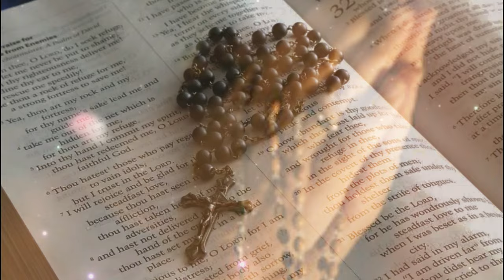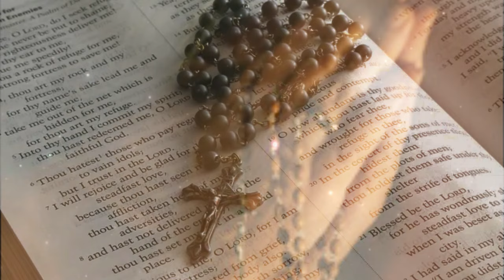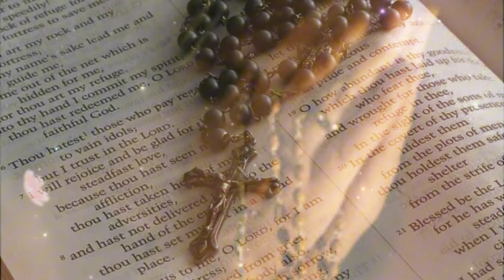Best Gospel Mix Lyrics of All Time🙏Top 100 Black Gospel Songs🙏Goodness Of God🙏Cece Winans🙏Tasha Cobb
Best Gospel Mix Lyrics of All Time🙏Top 100 Black Gospel Songs🙏Goodness Of God🙏Cece Winans🙏Tasha Cobbs

[00:00:00]  -  Goodness Of God
[00:05:02]  -  Why We Sing
[00:08:32]  -  God I Look To You
[00:16:51]  -  Believe For I
[00:20:34]  -  Break  Every Chain
[00:25:36]  -  No Longer Slaves
[00:31:19]  -  For Your Glory
[00:38:37]  -  Amazing Grace
[00:43:26]  -  You're Bigger
[00:46:21]  -  Never Lost
[00:50:19]  -  Made A Way
[00:59:41]  -  Fill Me Up
[01:05:37]  -  You Will Win
[01:13:39]  -  Stay With Me
[01:22:11]  -  Your spirit
[01:27:16]  -  Take Me Back
[01:31:31]  -  I've Got Joy
[01:35:01]  -  You're Bigger
[01:37:53]  -  You Deserve It
[01:43:44]  -  Oh Holy Night